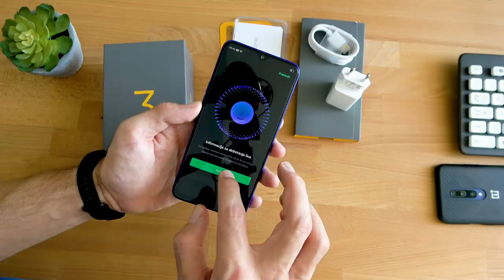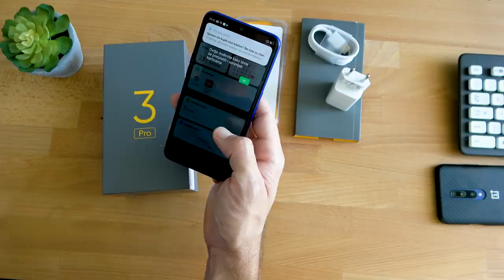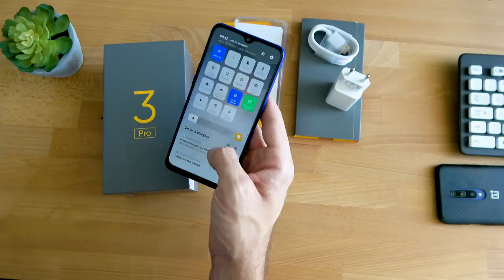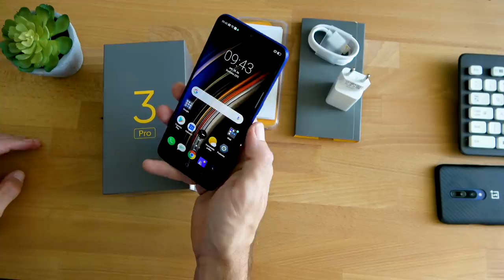Realme 3 Pro Unboxing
Unboxamo prvo Realme telefon u Hrvatskoj! Riječ je o super zanimljivom mid-rangeru atraktivna dizajna s prostranim zaslonom i Snapdragonom 710 ispod haube. Stiže iz ponude neutrinomobile.hr webshopa.